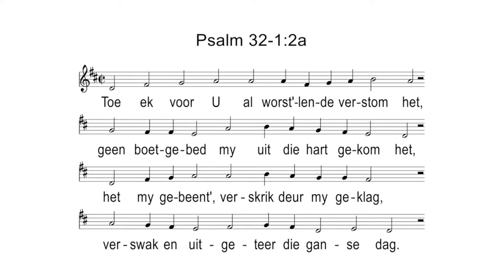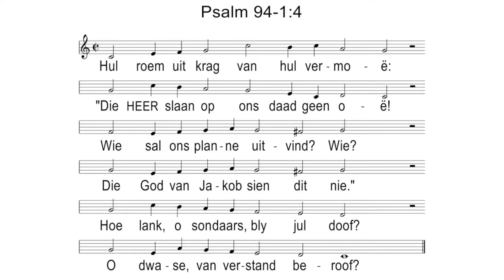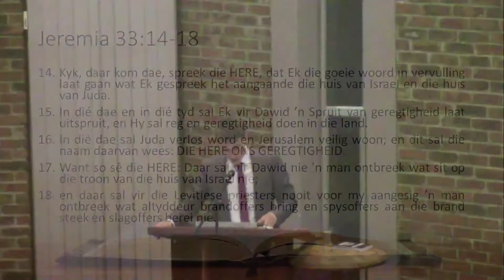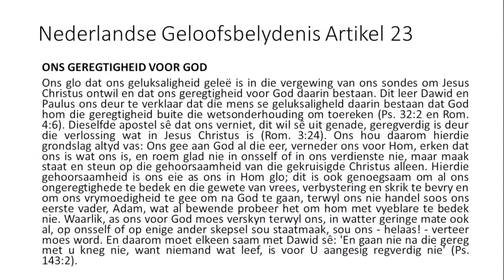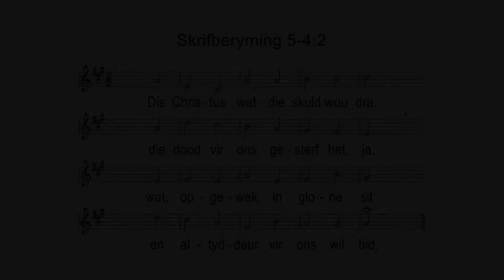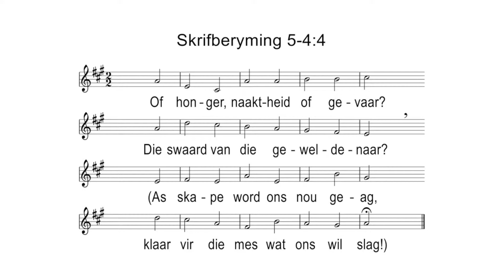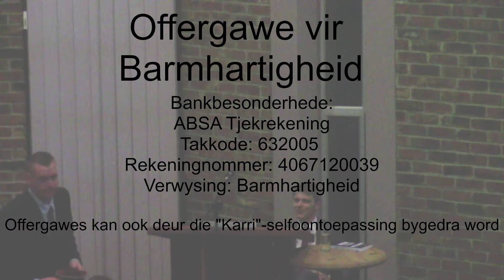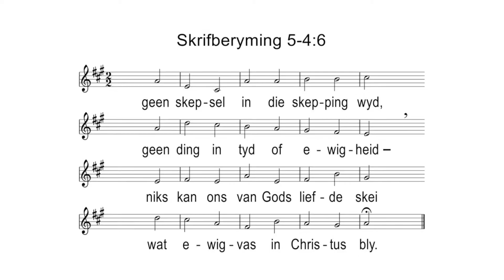7 Augustus 2022 │ Aanddiens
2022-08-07 │ Ds. Dirk Meijer │ Jeremia 23 & 33; NGB Artikel 23